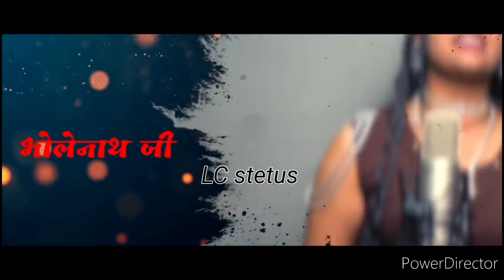bholenath jii # office video # hastag pandit/ abhilipsa panda new song